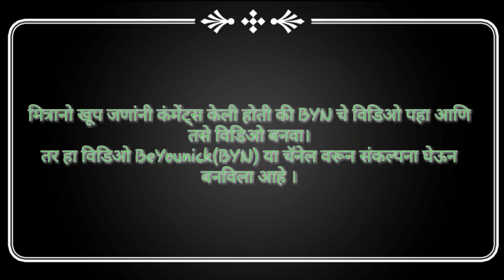Daily Fun - खोटं बोला खर नेटानं बोला !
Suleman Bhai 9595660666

Thank You Keep Supporting Daily Fun!
Abhi Rokade & Suleman Mujawar